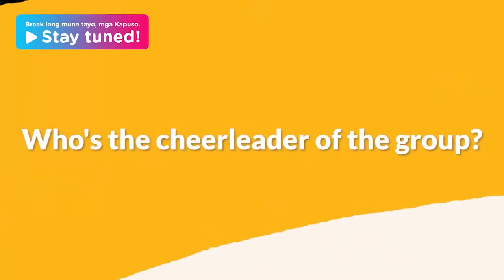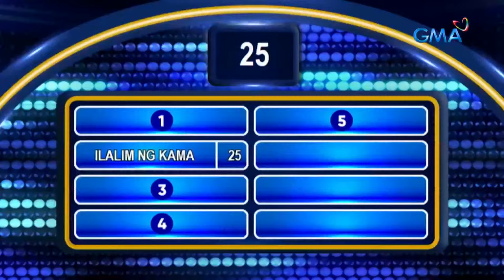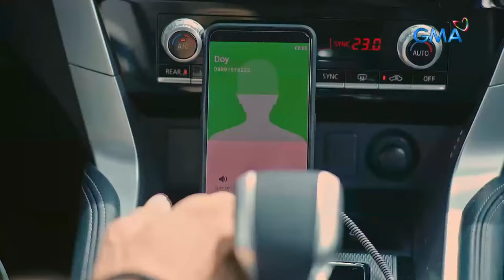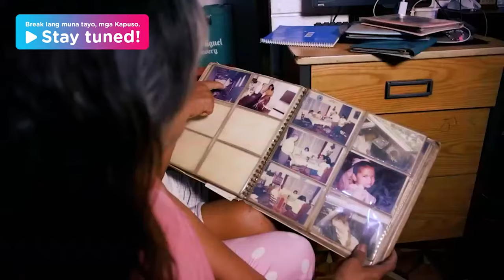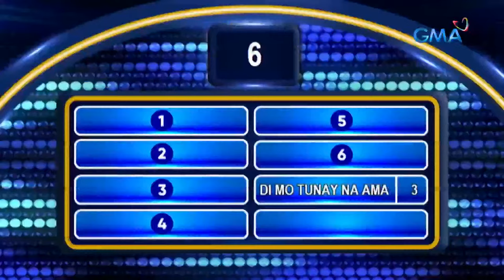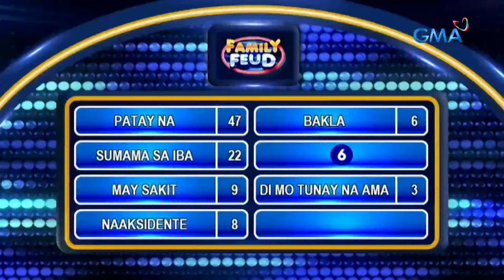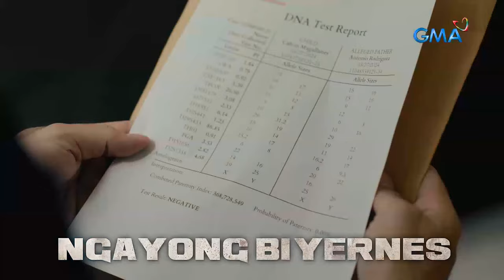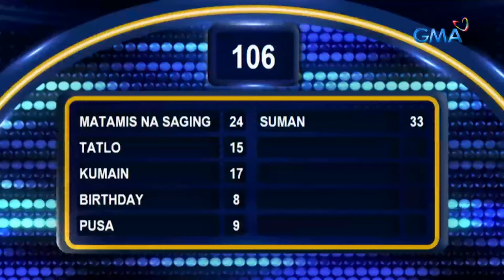Family Feud Philippines: April 12, 2024 | LIVESTREAM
Magpapagalingan sa survey hulaan ang Team Bulakenyo ni Nikko Natividad at Team Maginoo ni Wilbert Ross. Sino kaya sa pagitan ng dalawang teams ang uuwing wagi? Sabay-sabay natin 'yang alamin, mga Kapuso!

Watch Family Feud Philippines, weekdays before 24 Oras on GMA Network hosted by Dingdong Dantes.